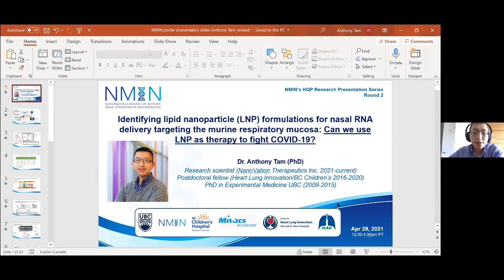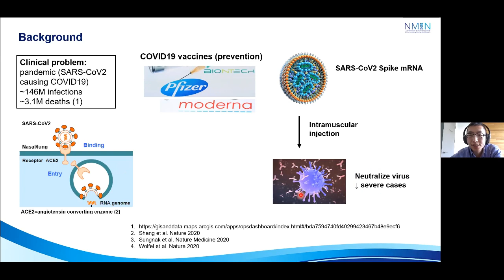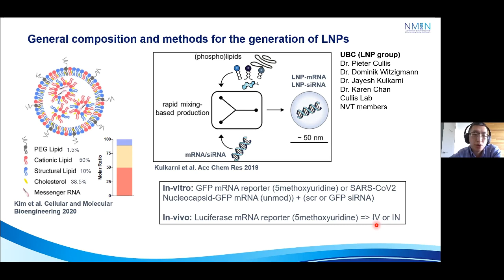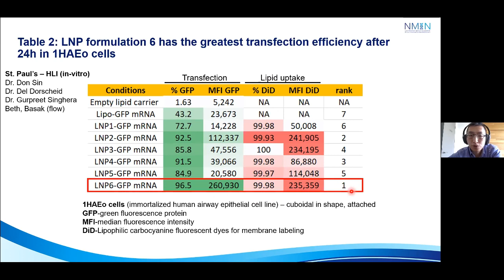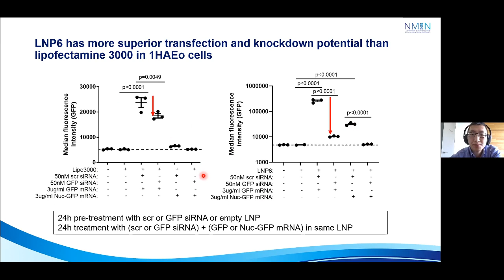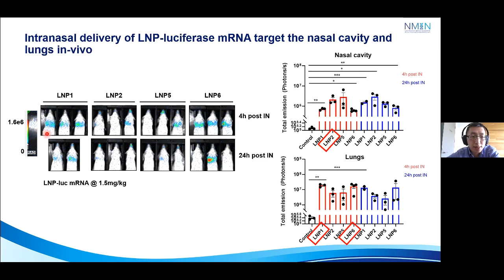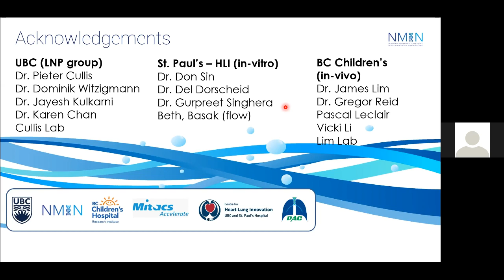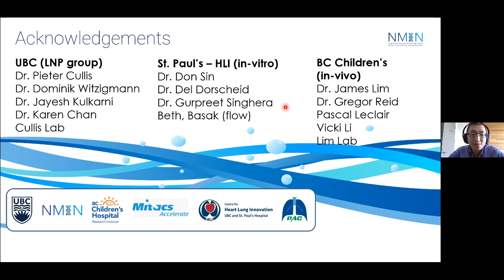Anthony Tam: LNP formulations for nasal RNA delivery targeting the murine respiratory mucosa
Anthony Tam (Nanovation Therapeutics) presents on lipid nanoparticles (LNP), which have been successfully used as platform technology for delivering nucleic acids to the liver. To broaden LNP’s application in targeting non-hepatic tissues, his research proposes the development of an LNP-based gene silencing RNA (siRNA) therapy for the respiratory tract. Such optimized LNP systems could offer an early treatment strategy for respiratory viral infections such as the severe acute respiratory syndrome coronavirus 2 (SARS-CoV-2).